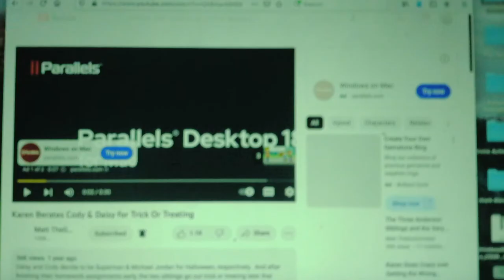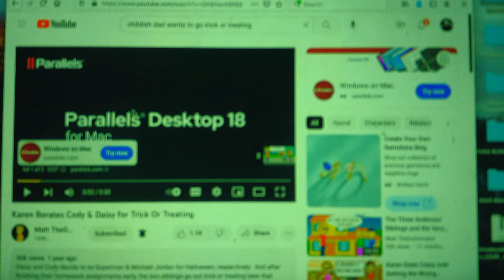Childish Dad Wants To Go Trick Or Treating TheRealRandomLozzie Halloween Special Reaction Video